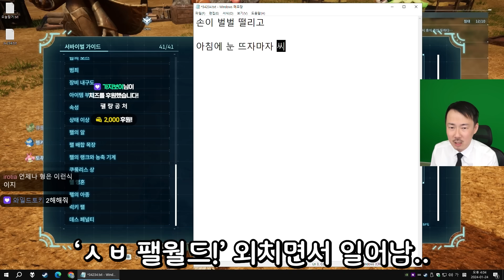팰월드 사건.. 죄송합니다..